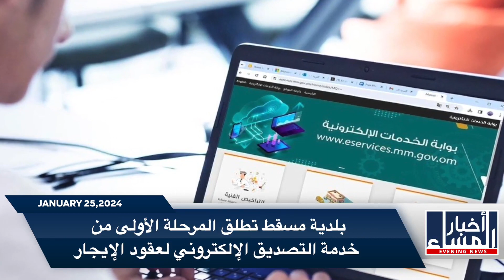TAS Arabic News: يعلن صندوق الحماية الاجتماعية عن بدء التسجيل للحصول على منفعة دعم دخل الأسره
يعلن صندوق الحماية الاجتماعية عن بدء التسجيل للحصول على منفعة دعم دخل الأسره

انطلاق مهرجان "عين" للأفلام القصيرة في سلطنة عمان

بلدية مسقط تطلق المرحلة الأولى من خدمة التصديق الإلكتروني لعقود الإيجار